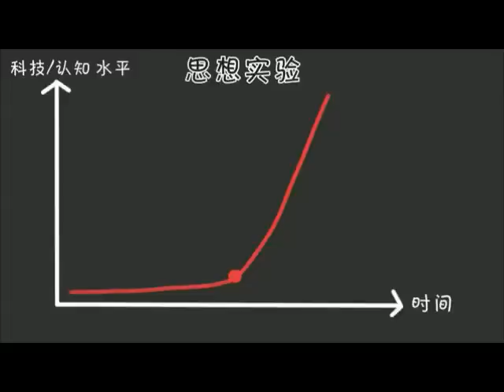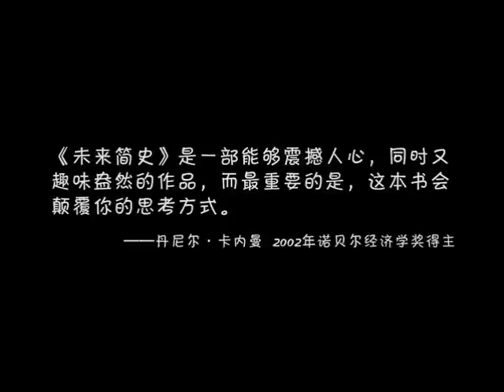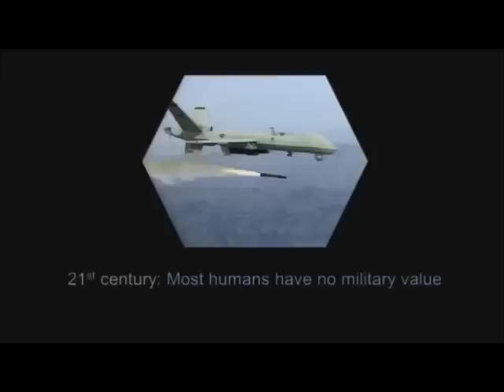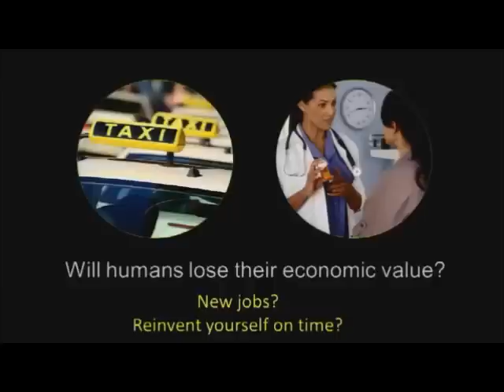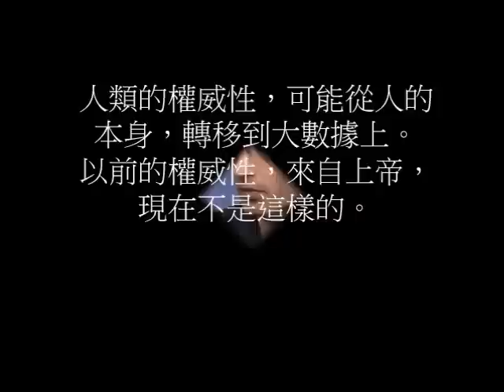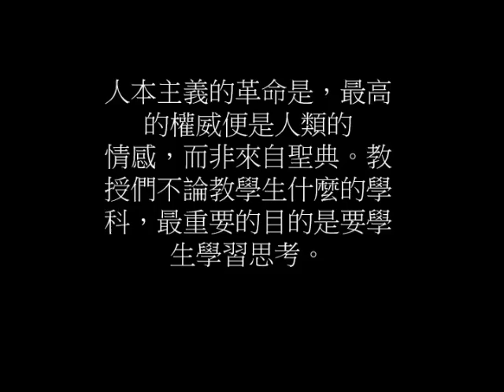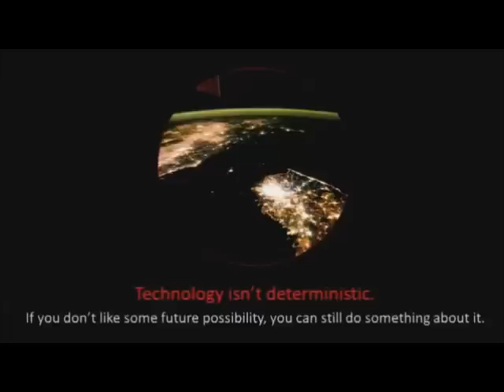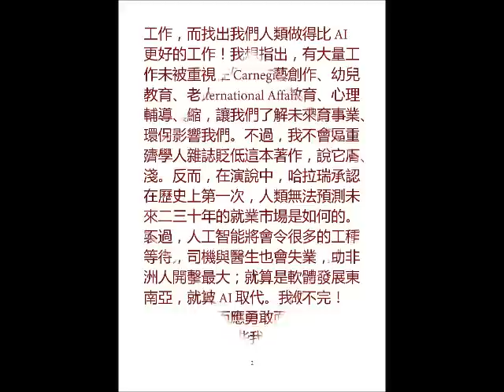二十分鐘了解《A Brief History of Tomorrow - 未來簡史》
以色列史學新星 Yuval Noah Harari 推出《人類簡史：從野獸到上帝》的續篇《Homo Deus: A Brief History of Tomorrow》。Harari 預言人本主義將會臣服於大數據，數據主義的幽靈正在人間遊蕩。

我把 Harari 在 Carnegie Council for  Ethics in International Affairs 的演說盡量濃縮，讓我們了解未來的科技如何影響我們。不過，我不會如經濟學人貶低這本著作，說它膚淺。在演說中，哈拉瑞承認在歷史上第一次，人類無法預測未來二三十年的就業市場是如何的。不過，人工智能將會使很多工種消失，中年人受打擊最大；就算是軟體工程師，亦可能會被 AI 取代。我們不必太過悲觀，應勇敢面對現實，讓自動化與 AI 做些我們不須要做的工作，而找出入類做得比 AI 更好的工作。我想指出，有大量工作未被重視，例如文藝創新、幼兒教育、老人護理、心靈教育、心理輔導、個人投資事業、環保工作如環境清除毒素、拆卸舊區重建新的 co-housing 共享的社區、開發太空與地下空間、新能源發展、室內農場、室內魚場、等等，有無數工作等待人類開發！